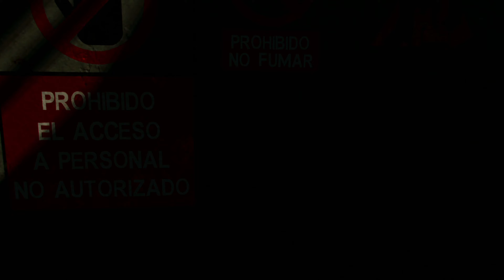Far Cry 6 PL 4K | odc. 44 | Heavy Metal + Pod Ścianą + Deportacja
Witamy w Yarze, tropikalnym raju zatrzymanym w czasie. FAR CRY®6 zabiera gracza do pełnego adrenaliny świata współczesnej rewolucji partyzanckiej. Jako dyktator Yary, Anton Castillo pragnie niezależnie od kosztów przywrócić swemu narodowi dawną chwałę. W tych krwawych działaniach wspiera go jego syn, Diego. Ich bezwzględne rządy doprowadziły do wybuchu rewolucji.

WALKA O WOLNOŚĆ
Wciel się w Daniego Rojasa, lokalnego mieszkańca Yary i zostań bojownikiem o wolność swego narodu.

YARA ROZDARTA
Walcz z wojskami Antona w największym z dotychczasowych światów Far Cry — w dżunglach, na plażach i w Esperanzy, stolicy Yary.

ARSENAŁ PARTYZANTÓW
Stosuj naprędce zaimprowizowane uzbrojenie, pojazdy oraz Amigos, nowe kły do wynajęcia i wypal wrogi reżim do gołej ziemi.